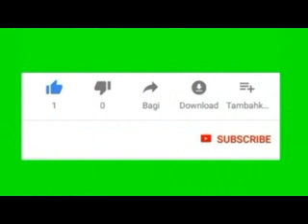Inahuzunisha Mwanamke anayedai kufanya ngono na pepo ..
Vennie Katoti anasema ni matukio halisi yaliyotokea katika maisha yake.
Vennie, binti mzaliwa wa Kenya ambaye kwa sasa ana miaka 31, anasema maisha yake ya utotoni yalikuwa ya kawaida hadi pale alipokutana na mpenzi wake wa kwanza.
@samisago @lavalava @sylasstvonline @Cgonlinetv @Jactanmsafiri @PromoverTv @Uhaimedia @EDigital @GlobalTvonline @Romanustv @Mwendokasitv @ABCHABARI @Azamtv @CLOUDSMEDIA @Ayo tv @Muungwanatv @Bongo5 subscribenow sharenow kutongoza mbinu mahusiano biashara.